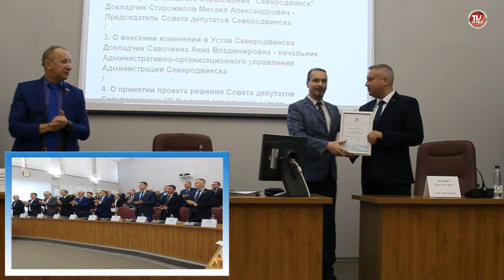В Северодвинске депутаты досрочно прекратили полномочия Игоря Скубенко / СербаТВ 🔴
24 ноября 2022 года на заседании городского Совета депутатов был рассмотрен вопрос о досрочном прекращении полномочий Главы Северодвинска.
В понедельник в горсовет поступило заявление Игоря Скубенко о досрочном прекращении полномочий по собственному желанию. В соответствии с Уставом Северодвинска решение было принято.

На заседании Совета депутатов был назначен временно исполняющий обязанности Главы Северодвинска. Им стал заместитель Главы Северодвинска по финансово-экономическим вопросам Олег Бачериков.

Друзья, давайте вытащим этот ролик в топ по поиску!
Тогда YouTube поймет, что ролик интересный и полезный, и выкинет его в топы по поиску! Вы очень нам поможете!